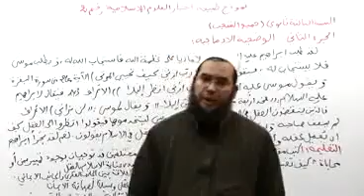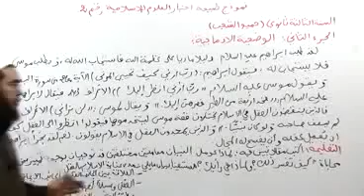‫نماذج إختبارات العلوم الإسلامية 5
علوم إسلامية
سنة ثالثة ثانوي
موقع بكالوريا الجزائر